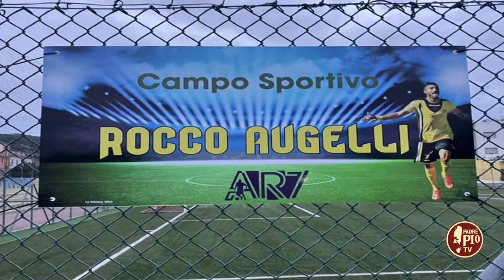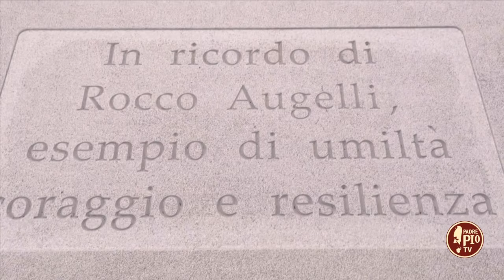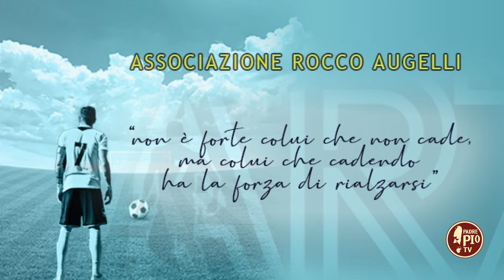Un campo da calcio e un monumento dedicati a Rocco Augelli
“Non è forte colui che non cade mai…ma colui che cadendo ha la forza di rialzarsi”. In questa frase di Goethe trova significato l’esperienza umana e sportiva di Rocco Augelli, giovane calciatore di san Giovanni Rotondo, morto prematuramente nel 2020 all’età di 35 anni a causa di un rarissimo tumore cerebrale.
Storico attaccante dell’Atletico Vieste, con oltre 200 gol segnati sui campi dell’Eccellenza pugliese e dal 2019 allenatore in seconda del San Marco in Lamis Calcio, a Rocco Augelli lunedì 16 ottobre è stato intitolato il campo da calcio adiacente lo stadio “Antonio Massa” a San Giovanni Rotondo, ed inaugurato un monumento a lui dedicato.
Dal 2021 la famiglia Augelli ha creato e porta avanti, nel nome del giovane bomber, un’associazione con l’obiettivo di raccogliere fondi e realizzare iniziative ed eventi di solidarietà sociale.